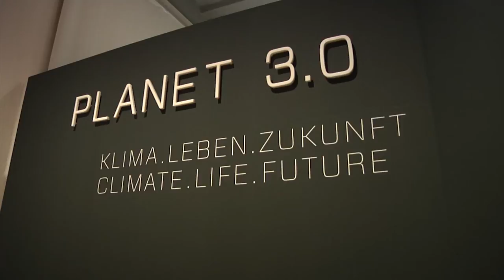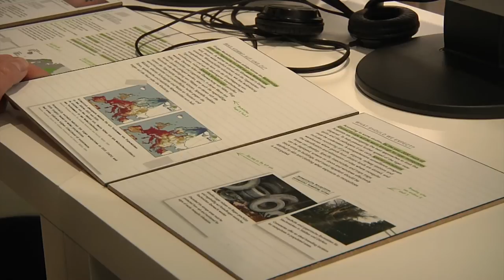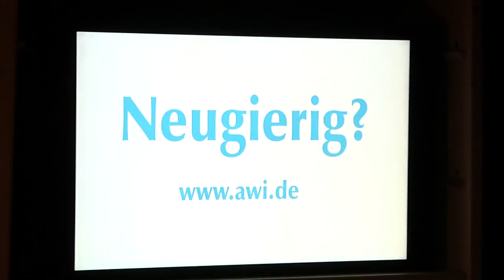Planet 3.0 _ Senckenberg in DD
Der größte Tausendfüßler, der je gelebt hat. Tigermücken die ihrem Namen alle Ehre machen... und riesige Jäger aus den Meeren des Kambrium -- schon vor Millionen Jahren wimmelte es von kuriosen Tieren. Die Erde kam eine lange Zeit gut ohne menschliches Leben aus. In der Geschichte des Planeten erscheint der Mensch erst spät. Angenommen die Erde wäre nur 24 Stunden und nicht 4,6 Milliarden Jahre alt, so wären die Menschen erst in den letzten 2 Sekunden aufgetaucht. Ihr Einfluss ist allerdings nicht zu übersehen.

Wer vor den Menschen das Sagen auf der Erde hatte, welche Veränderungen sie seit ihrer Entstehung erlebt hat und welche Zusammenhänge zwischen Klima und Arten bestehen, davon erzählt eine neue Senckenberg-Ausstellung im Japanischen Palais. Planet 3.0 wagt mit einem Blick zurück eine Prognose für die Zukunft.

OT: Sabine Mahr Senckenberg Gesellschaft für Naturforschung

In sieben Stationen werden die Besucher durch die Erdgeschichte geführt und erfahren beispielsweise, wie ein Tag vor 635 Millionen Jahren ausgesehen hat.

und Anfassen ist strengstens erlaubt. In einem Forschungsraum können sich die Besucher wie Wissenschaftler fühlen und sich je nach Gusto mit verschiedenen Themen intensiv beschäftigen.

Mit Planet 3.0 zeigt die Senckenberg Gesellschaft ihre aktuellen Forschungsergebnisse noch bis November -- eine Gelegenheit, sich nicht nur über Konsequenzen des Klimawandels, sondern auch über mögliche Maßnahmen zum nachhaltigen Umgang mit der Erde zu informieren.

bis 02. November 2014